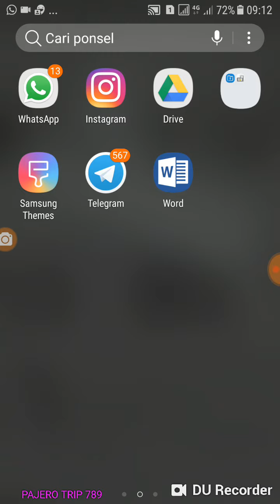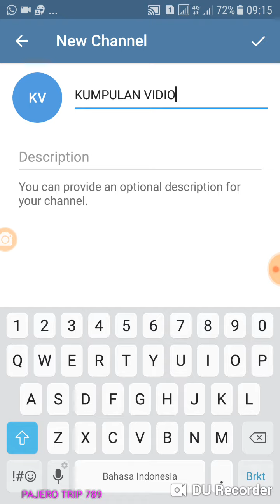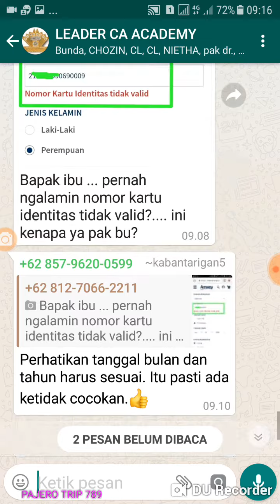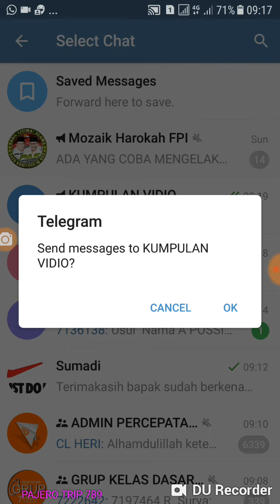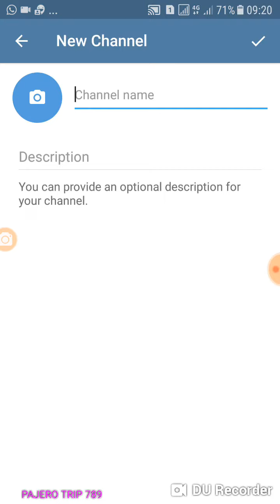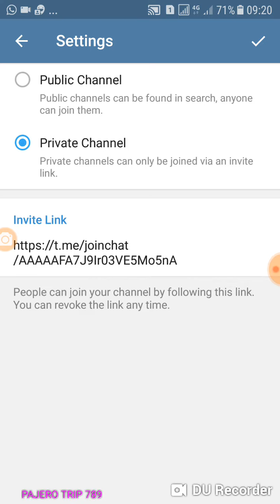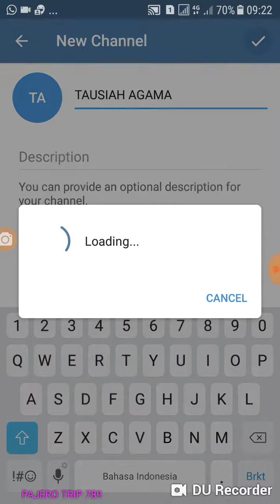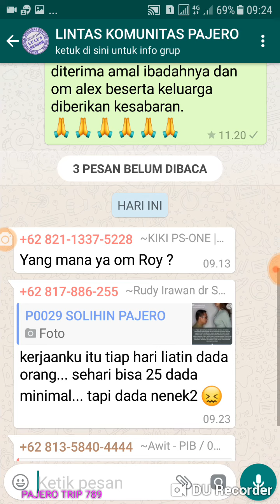CARA MEMBUAT CHANELL TELEGRAM